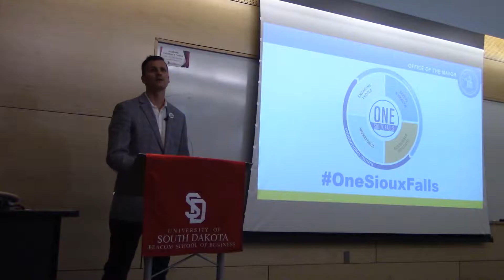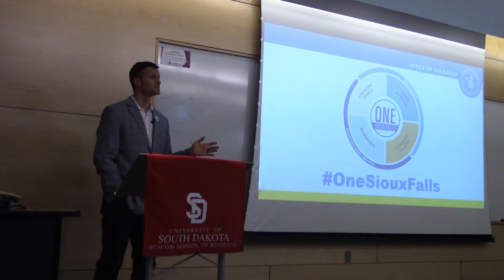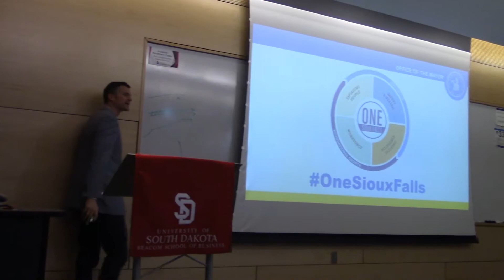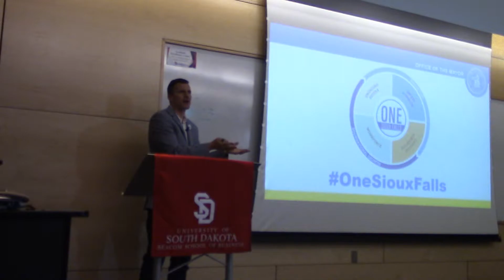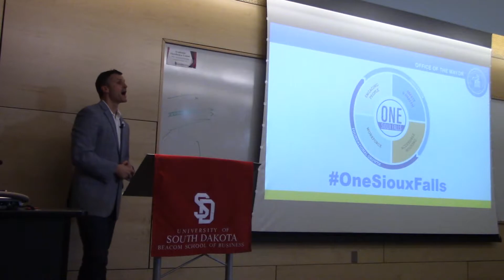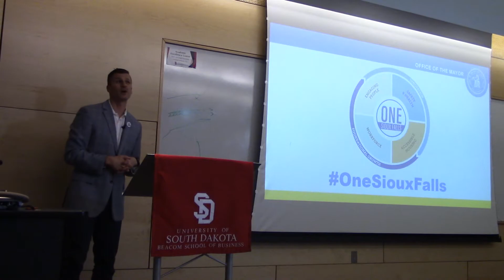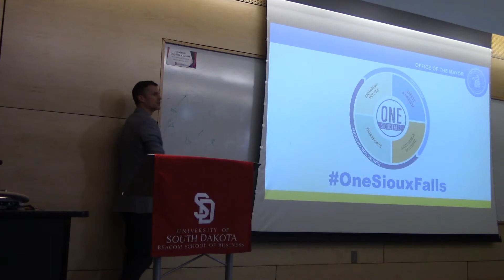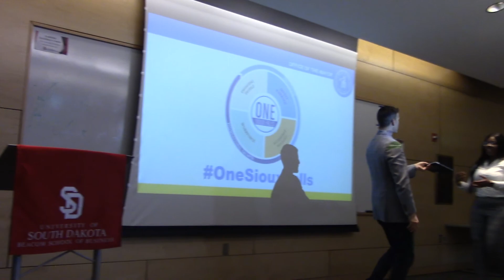Mayor Paul Ten Haken Part 3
Mayor Paul Ten Haken spoke at the University of South Dakota Beacom School of Business on February 14, 2019